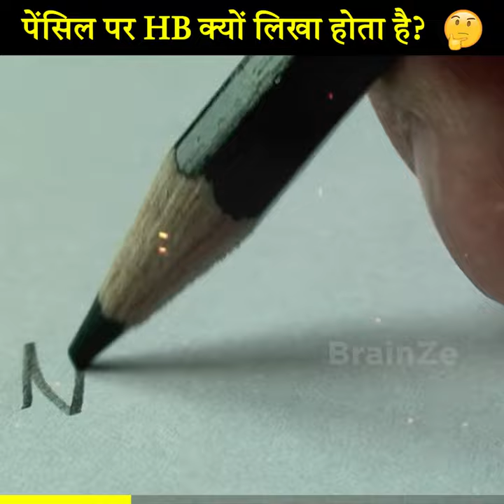HB Pencil को ही सबसे अच्छा क्यों माना जाता है ? 🤔|fact about HB Pencil| Brainze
BrainZe is here to be your one-stop destination for all the skills you need to survive in the 21st century. This channel will revolutionize how you consume content in fields like Facts, History, trending news, and many other topics. Let us quench this thirst for knowledge by taking you on this factual and enlightening journey to Space, Science, Technology, Mythology, and much more to make your Brain Bigger! Join us in this journey of self-development and achieve every step of success with BrainZe